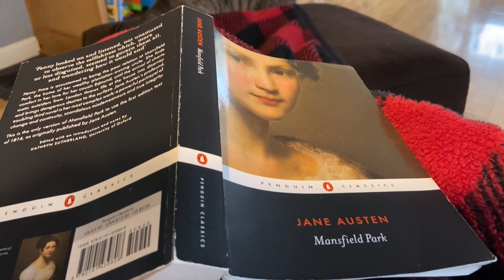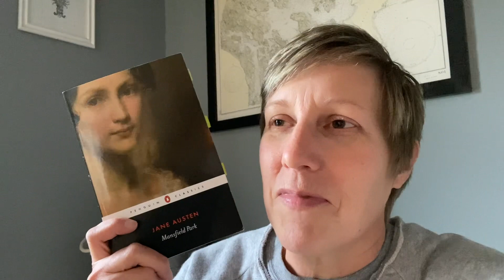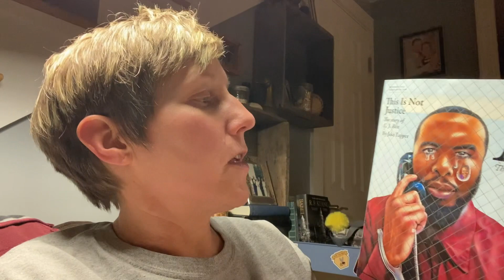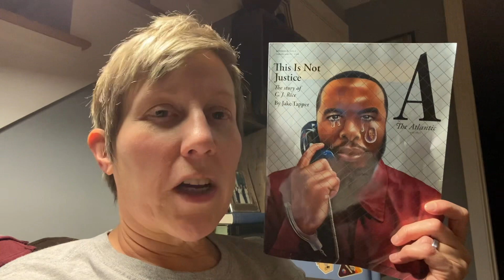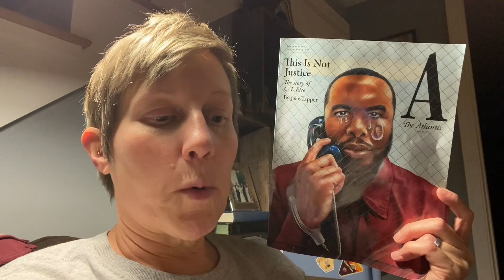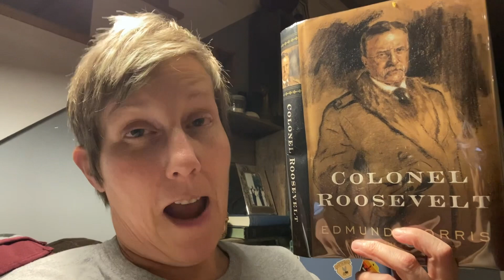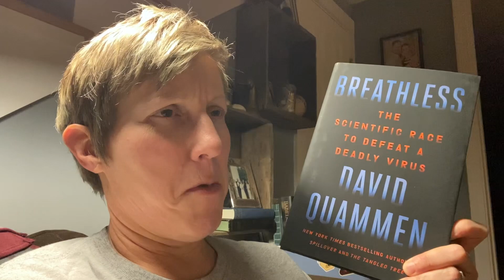Mid Month Book Bash Vlog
Books mentioned:
Loathe to Love You by Ali Hazelwood
Mansfield Park by Jane Austen
Boys and Oil by Taylor Brorby
Breathless by David Quammen
Why the Dutch Are Different by Ben Coates
Colonel Roosevelt by Edmund Morris